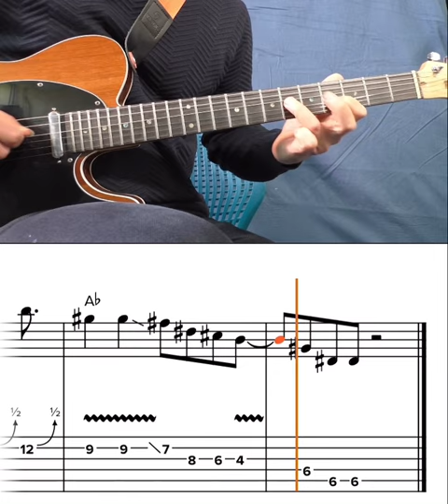Crosscut Saw - Albert King Intro Solo + TAB.